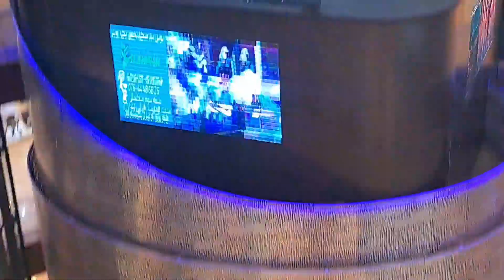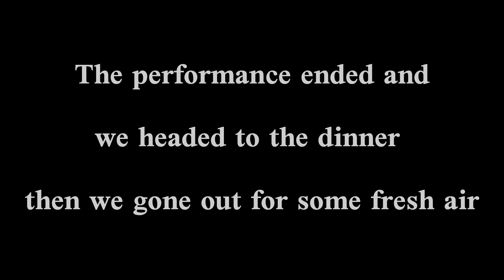part 2 is hereeee ✨️Kish Diaries✨️like a sub post u soon